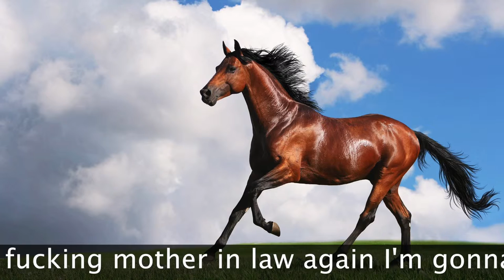horselotion channel trailer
horse lotion horse lotion horse lotion horse lotion horse lotion horse lotion horse lotion horse lotion horse lotion